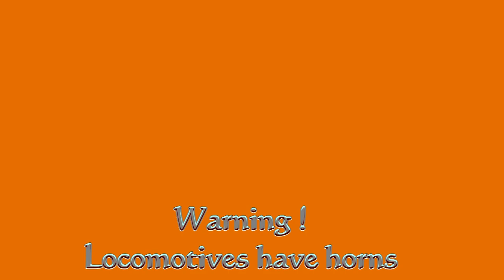NS Locomotives in Action 12 25 2013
Video highlighting the most recent Locomotives, I have captured as of 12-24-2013 to be added to my Playlist Locomotive Highlights by Pwalpar.